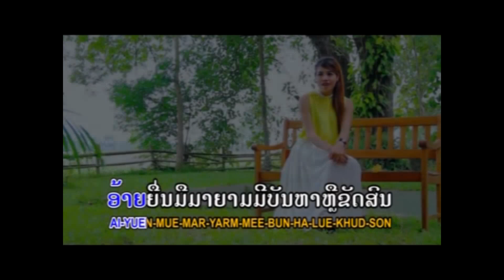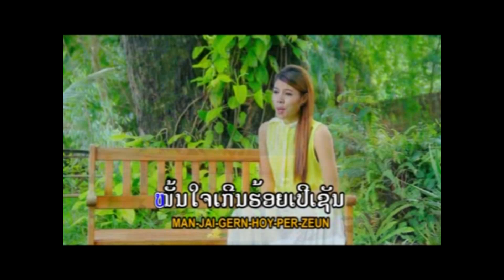ຮັກກິນໄດ້ ຮ້ອງໂດຍ ແສງດາວວີ ฮักกีนได้ Huk Kin Dai/Ts Studio